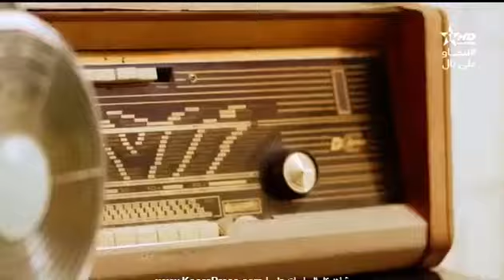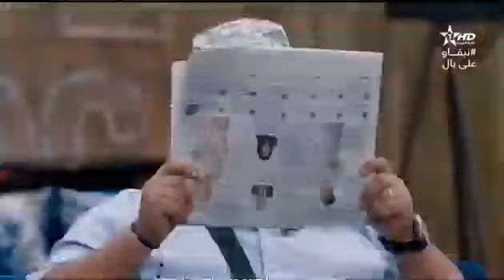9ahwa Ness Ness ep 29 قهوة نص نص الحلقة 29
9ahwa Ness Ness ep 29 قهوة نص نص الحلقة 29